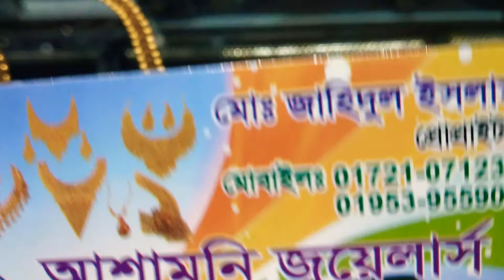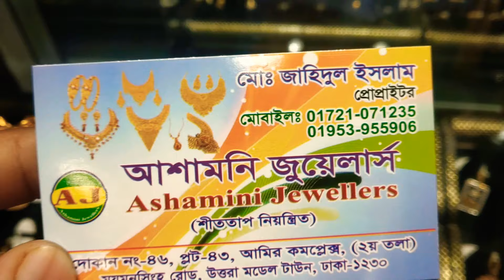সোনার ব্রেসলেট এর দাম ঢাকায় কোথায় পাবেন জানুন | gold breslet price bd Dhaka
3000  টাকা থেকে শুরু দারুণ হীরার নাকফুল এর দাম জানুন